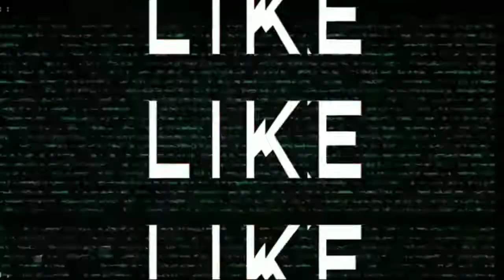Wajib tonton . ternyata Claude masih enak buat hyper!!!